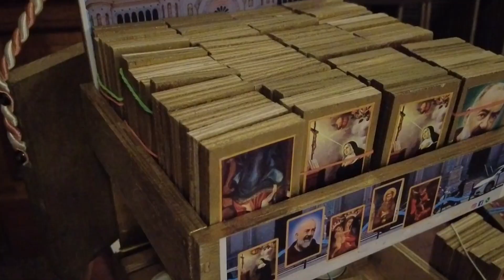DUOMO REGGIO CALABRIA: ESPOSIZIONE DELLA GROTTA DELLA NATALITA'